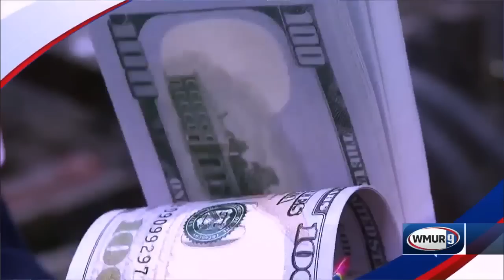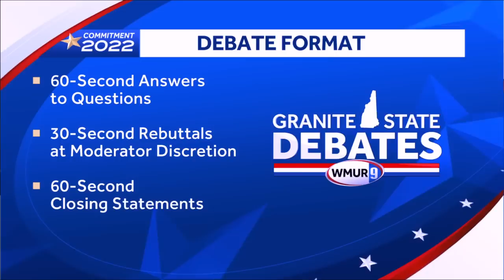Full video: 2022 Granite State Debate involving U.S. Senate Republican candidates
Re-watch the 2022 Granite State Debate involving the Republicans running for U.S. Senate.